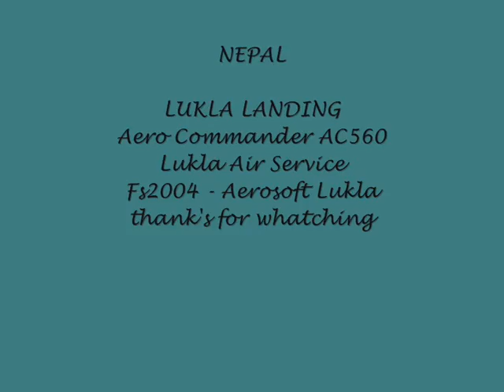NEPAL LUKLA LANDING AERO COMMANDER LUKLA AIR SERVICE